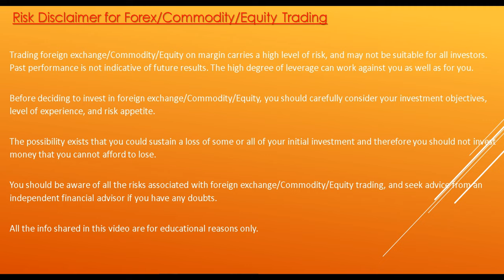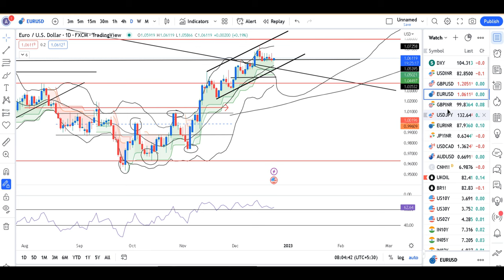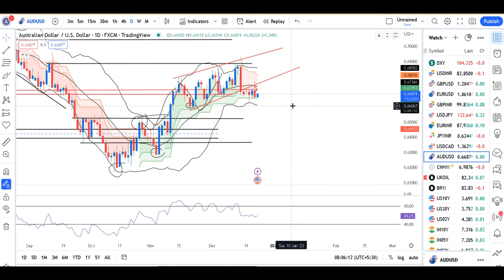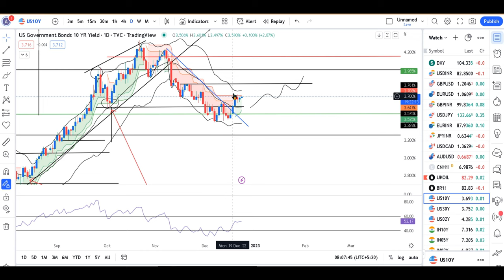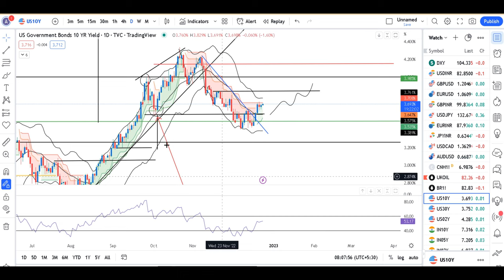Stay Safe, Stay Alert, Start using Face Masks---Currency Daily analysis 23rd Dec